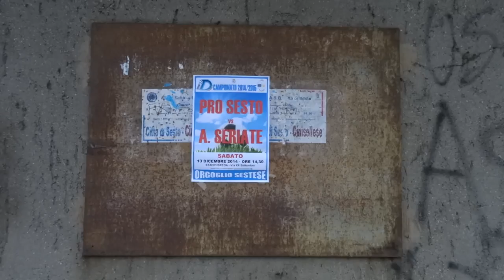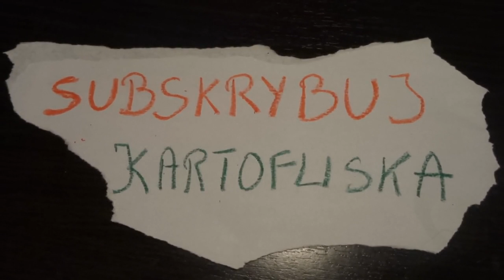"Moja Miesiączka" odc. 15 - miesiąc na stadionach - podsumowanie wojaży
Piłka wodna w Grecji, hokej w Mediolanie, piłka nożna w Andorze.